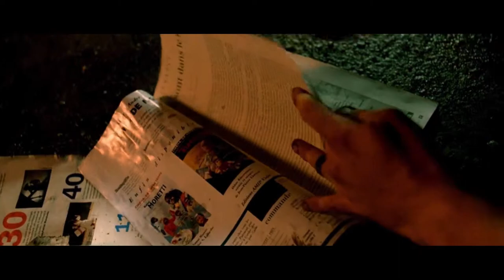Dobermann - Jan Kounen (1997) - SHIT - Memorias del Cine - YouTube